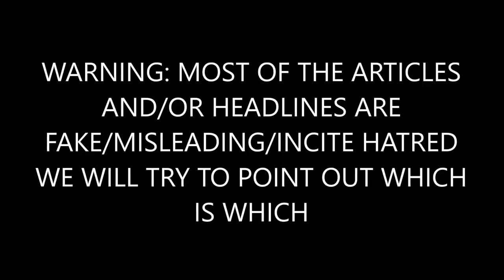Breaking MAJOR UPDATE On President Trump's Military Transgender Ban!!